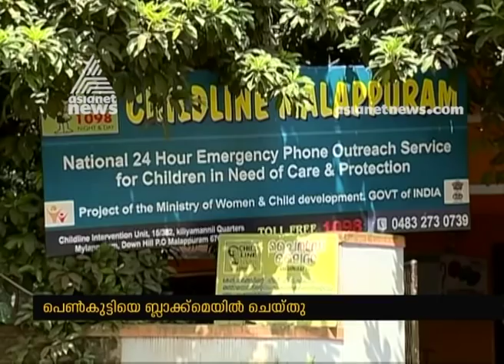17 year old raped for past 3 years ; Accuse arrested at Malappuram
17 year old raped for past 3 years ; Accuse arrested at Malappuram